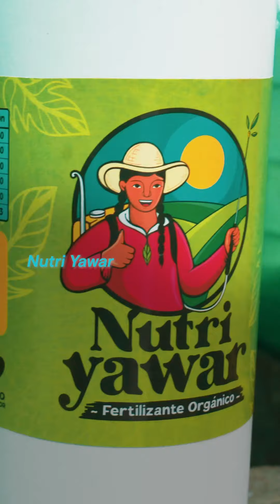Biofertilizantes de Mala🩸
La Asociación de Productores de Biofertilizantes de Mala - PROBIMA, producen un biofertilizante orgánico, a base de residuos cárnicos.🩸

✅ Con NutriYawar promueven la economía circular en el distrito y contribuyen a reducir la contaminación por residuos sólidos. ¿Ya conocías su historia?